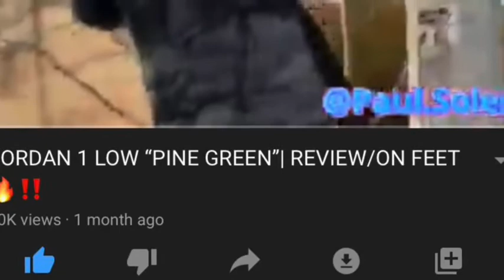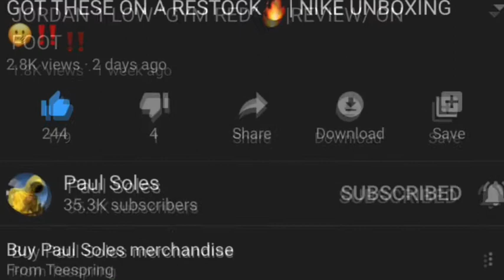My favorite youtuber Paul soles and here’s my top 11 favorite videos